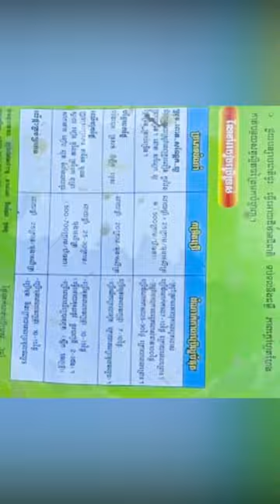ដើម្បីថែរក្សាធនធានធម្មជាតិបឹងទន្លេសាបបានគង់វង្សសម្រាប់មនុស្សជំនាន់ក្រោយ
Whether you’re looking for tips, tutorials, reviews, or insights, you’ll find something useful and interesting here. I’m always eager to learn new things and explore new sources of knowledge, and I hope you’ll join me on this journey.